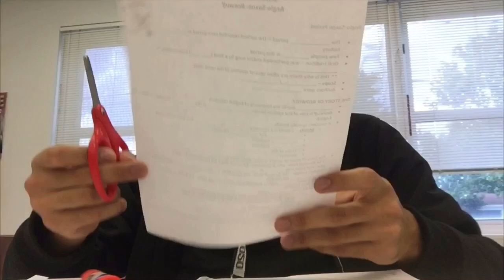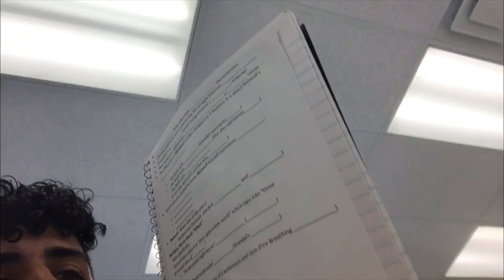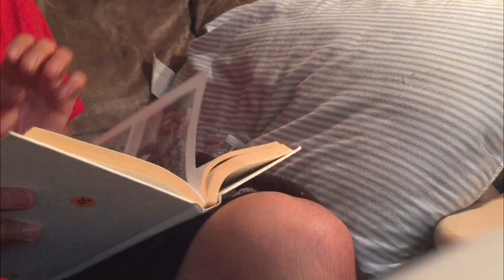Making Buckets With Mexican Sandals On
Hello guys , today , I made a quick video to show what my daily week looks like. I make cringey water bottle flip videos, walk down the street / extremely fast, put my phone in dryers , sneak my phone in class, and cut papers, oh yea and I wear my Mexican Huaraches everywhere. Hope you guys enjoyed this fun quick little video , have an amazing day and continue to make the best out of life !